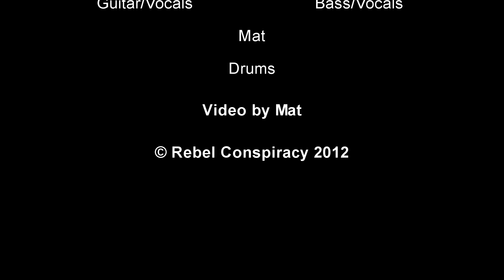Rebel Conspiracy - Media Lie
DIY video for my old Hardcore band Rebel Conspiracy from various bits of rehearsal footage etc.